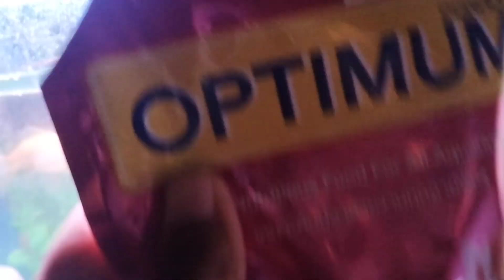hamare Aquarium may se pani leak hora...😮